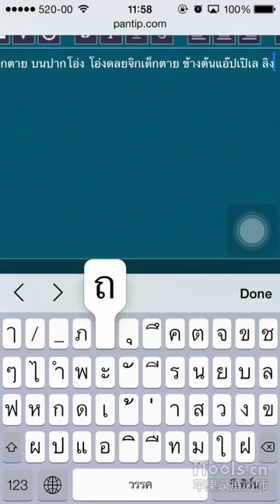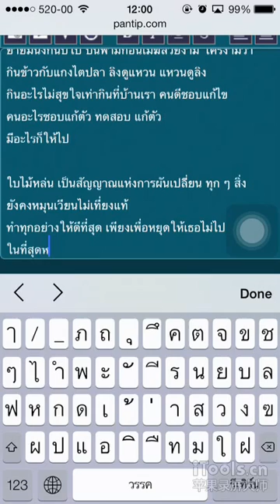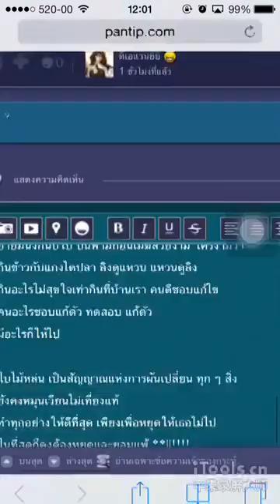ทดสอบ iOS 7.1 คีย์บอร์ด และ ภาษาไทย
มีหลาย ๆ ท่านสอบถามมาว่า คีย์บอร์ดไทย ใน iOS 7.1 ได้ทำการแก้ไขแล้วหรือยัง
ดูได้จากวิดีโอครับ
ปล.วิดีโอไม่มีการเร่งสปีดแต่อย่างใดครับ